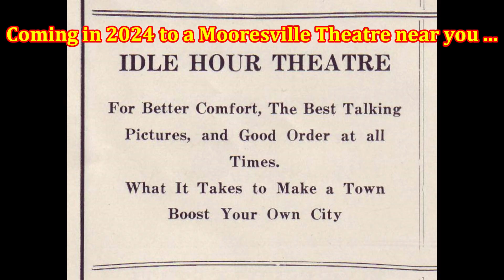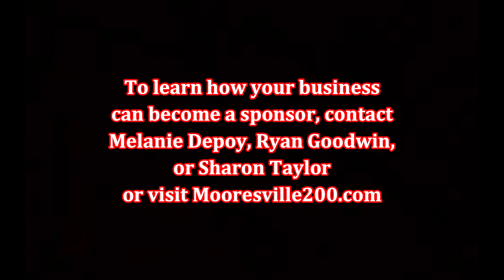Mooresville Bicentennial Sponsorship Promo Trailer 1, by Mooresville Public Library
Mooresville (Indiana) Public Library presents a promo trailer encouraging local businesses to sponsor the 2024 Mooresville Bicentennial Celebration.